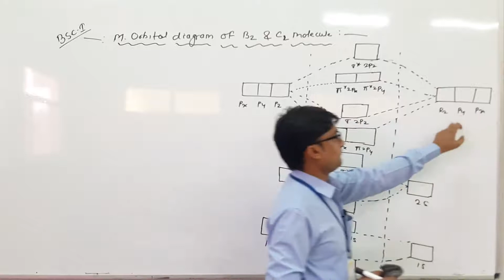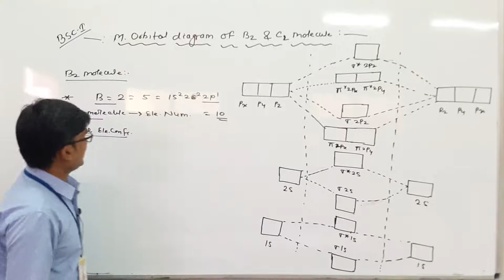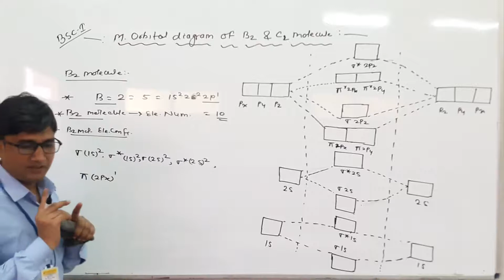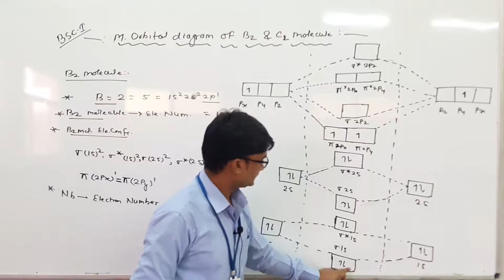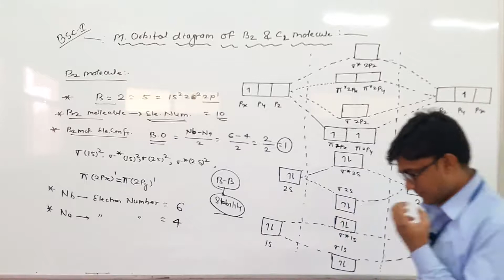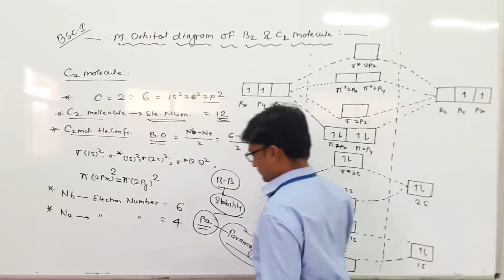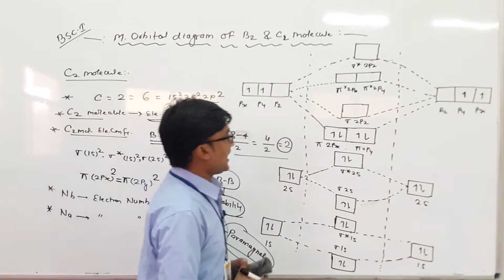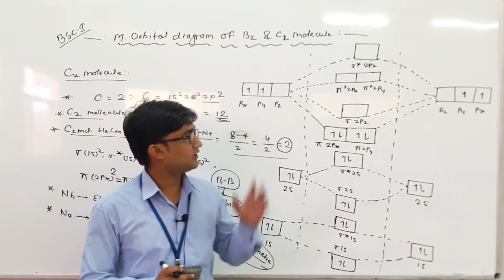Molecular Orbital diagram of Boron and Carbon by Kishore Darji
Qualification: MSc. MPhil, Ph.D Chemistry
Experience: Teaching and Research-16 Years

Faculties  :-
Dr Navneet Swami,
Radhika Lohiya,
Anil Nayak,
Manoj Swami,
Chandra Prakash,
Siddharth Anand,
Hanuman Mal Sharma,
Pooja Sharma,
Jyoti Pareek,
Gaurav Joshi,
Kishor Darji,
Manisha Chotiya,
T.Rakshak,
Jitendra.